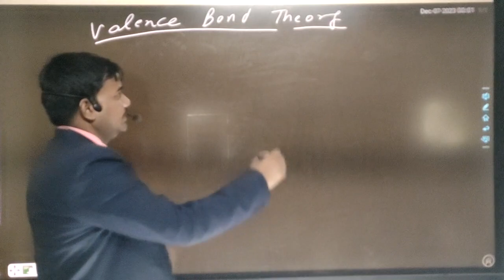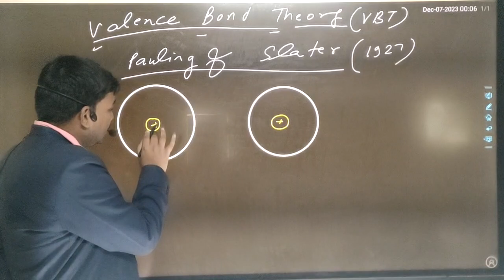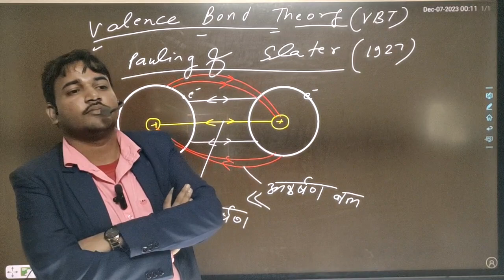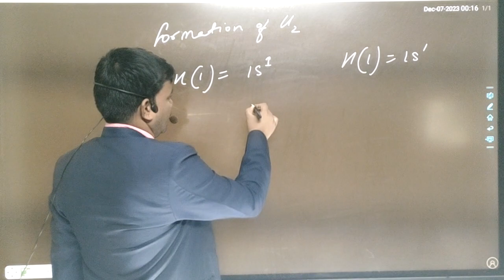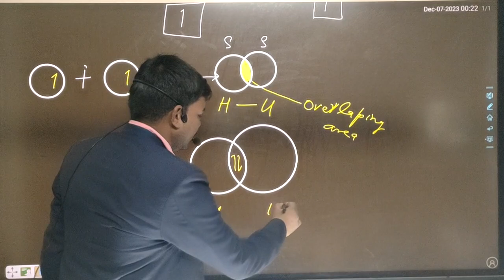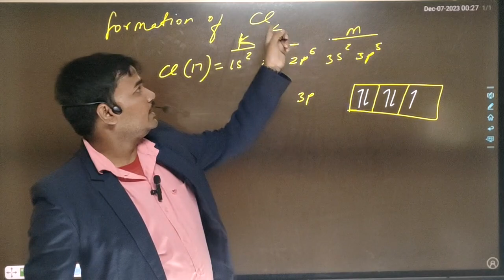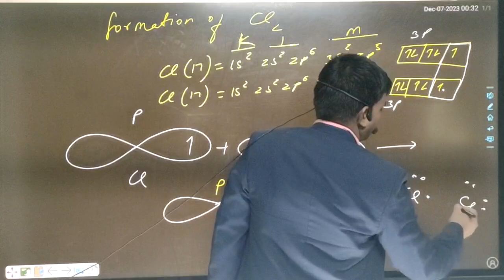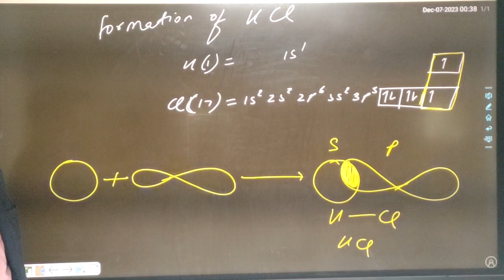Chemical Bonding valence,bond Theory,VBT । Chemistry 11th class by (PRAKASH SIR )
Chemical Bonding valence,bond,VBT । Chemistry 11th class by (PRAKASH SIR )

We will cover the Chapter-Wise Mind Map of JEE

Subject Covered Class 11th and 12th Physics,

Chemistry, and Mathematics Students can revise their chapters through this series

38-minute lectures will be provided in the Recorded Form on (Prakash Sir) YT Channel

6 Days scheduled classes with one lecture per day

The weekly schedule will be provided in the community posts of the YT channel and announcement section of the